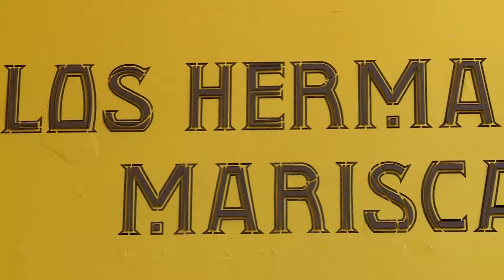La Universidad de Guanajuato en el FIC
Compendio de la participación de la Universidad de Guanajuato en el Festival Internacional Cervantino.